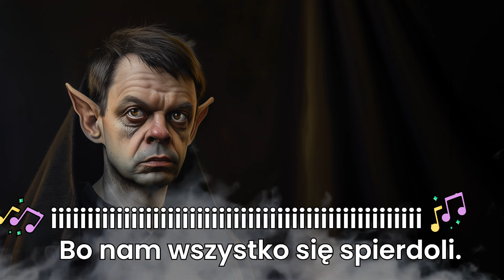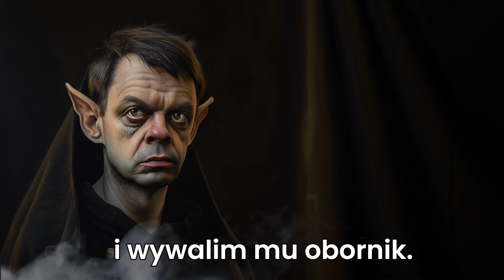🦇 NUTOPERZE 🦇 - ♫ Protest Rolników Polskich ♫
Piosenki tworzymy pro bono, ale człowiek nie zwierzę i pić musi. Każda postawiona nam kawka, zostanie komisyjnie wypita, a ugaszone pragnienie przekujemy w nowe pomysły. SZUBU DUBU!

Zielony Ład zaszedł za skórę rolnikom w całej Europie, w tym w Polsce. Walcząco lepsze jutro, zdrową żywność i możliwość uprawy roli według własnej wiedzy, a nie przekonań urzędników z Unii Europejskiej, zmuszeni zostali do wyjścia na ulicę. Protest rolników spotkał się ze zrozumieniem ludzi z innych branż i zdecydowana większość Polaków ich popiera. Piosenka, bo to co polskie jest najlepsze, a jak mawiał Nikoś Dyzma "polska wódka smakuje mi najbardziej, czego i Państwu życzę!"